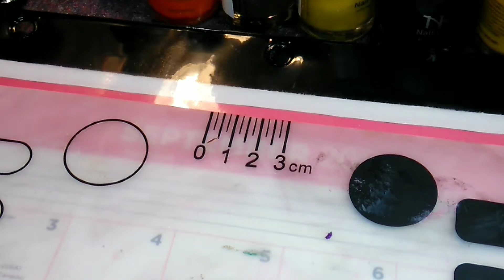Polish haul💅 esmaltes